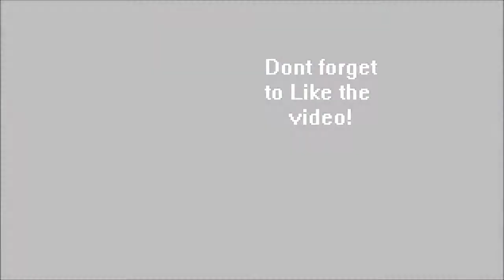Call of Duty Ghosts Extinction | How to get Golden alien dolls (Easter egg)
This video is how to do the golden alien dolls eater egg in COD ghosts extinction.

1 get past main part

2 Buy sniper on the hill

3 Go and shoot the same L O L I did...

4 try to do it fast and hit the lights!

5 If you do it right it will say LOL on the screen

6 Now any kills you get for about the 2min  will drop golden alien dolls (they don't do anything they just look cool)...

P.S GOT ANY IDEAS FOR NEXT VIDEO? POST THEM IN THE COMMENTS! =)